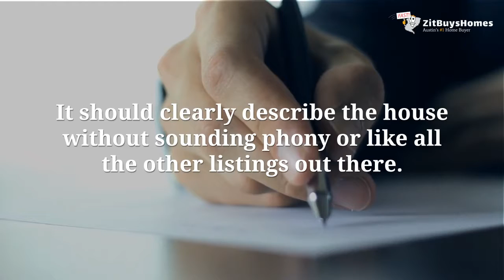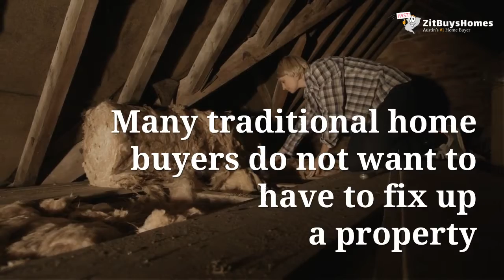Why Your House Isn't Selling The Traditional Way in Austin Texas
Do you have a property that is just sitting on the MLS in the Austin, Texas area? It happens quite often, and there are usually similar reasons why it isn’t generating the interest you would like to see. In our latest video, we will help you figure out why your house isn’t selling the traditional way in Texas and what you can do about it.

13276 Research Blvd Ste 105
Austin, TX USA